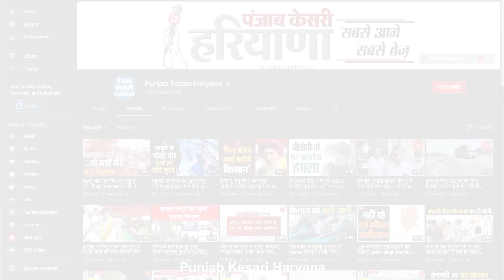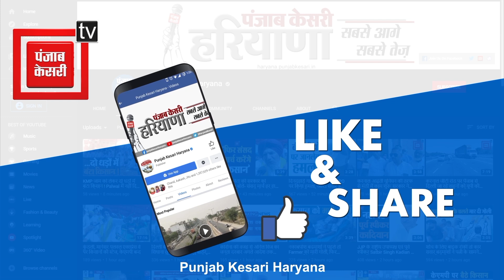हरियाणा में ई-टेंडरिंग व्यवस्था किसी भी सूरत में नहीं होगी वापस- मूलचंद शर्मा